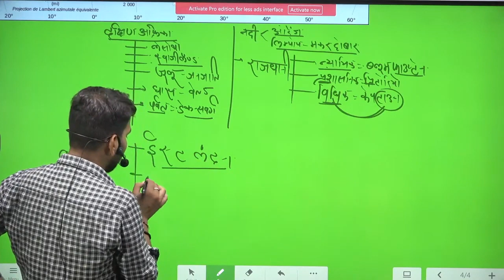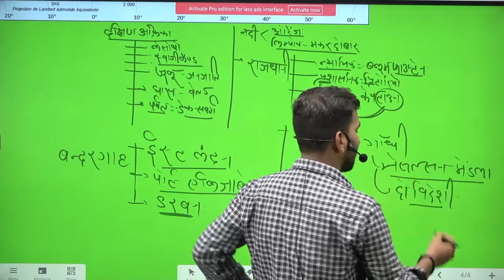दक्षिण अफ्रीका के बारे में महत्वपूर्ण प्रश्नोत्तर | Short Tricks | By Vk Roy Sir | Everexam Official